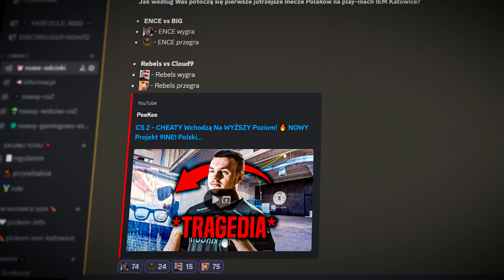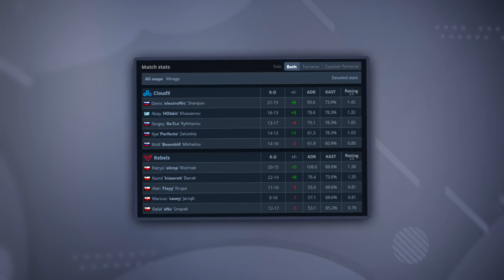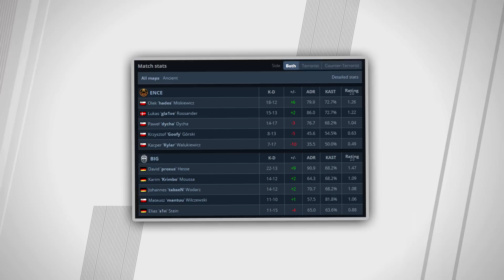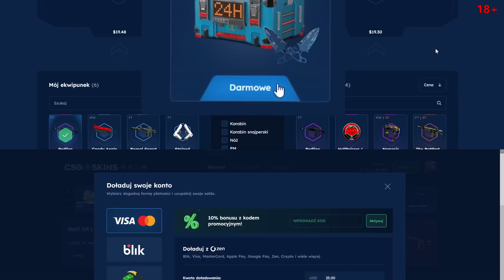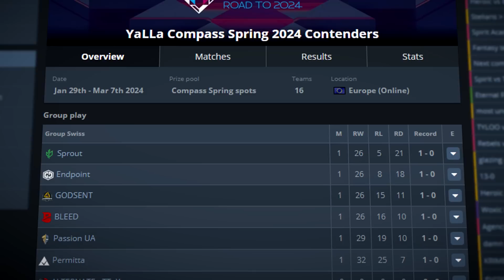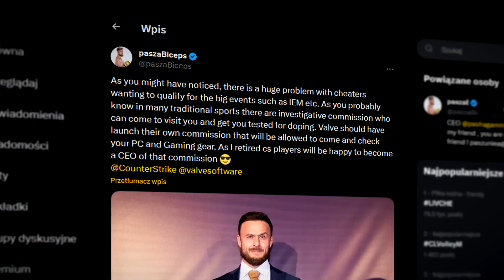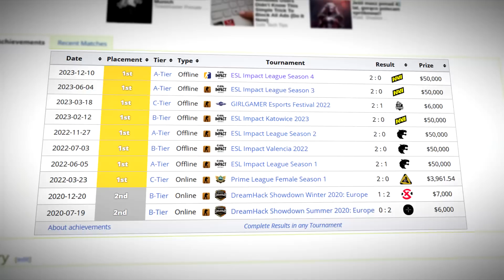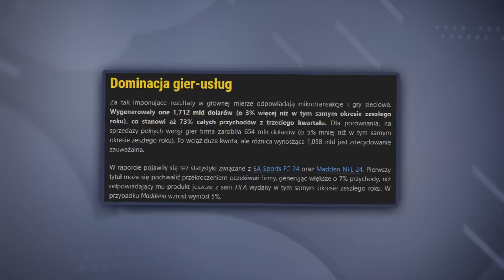CS 2 - SZOKUJĄCY Początek Polaków na IEM'ie! 🔥 Ostatnia SZANSA Polskiego ENCE! Pasha vs CHEATERZY?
Materiały użyte w filmie:
ZAGRANIE DNIA:
- veyciak

Wstęp - 0:00​​
Szokujący początek Polaków! Przestraszone ENCE? - 0:07
csgo-skins - 4:48
9INE kolejny raz zawodzi! Pasha vs CHEATERZY? - 5:20
Strefa Transferowa - 8:44
Strefa Gamingu - 9:19
Zagranie Dnia - 10:13
Zakończenie - 10:49